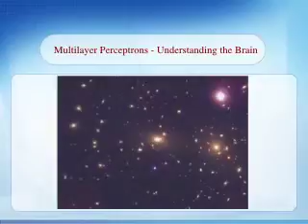Multilayer Perceptrons - Understanding the Brain